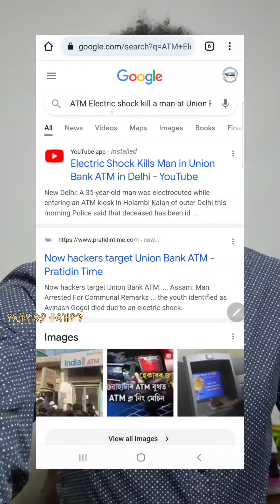bank ethiopia addisababa atm